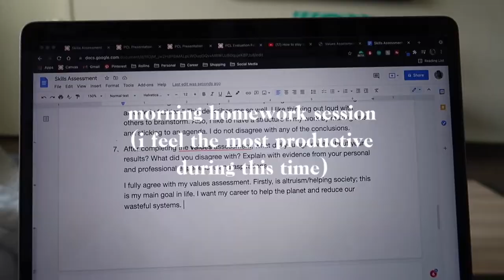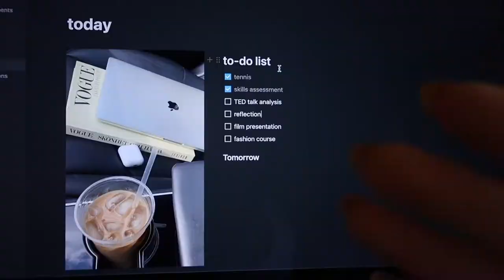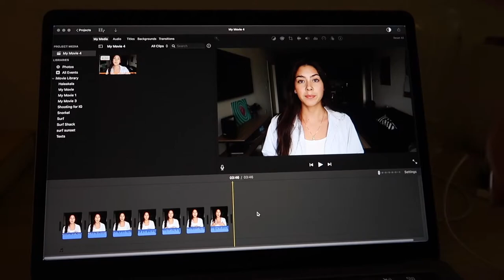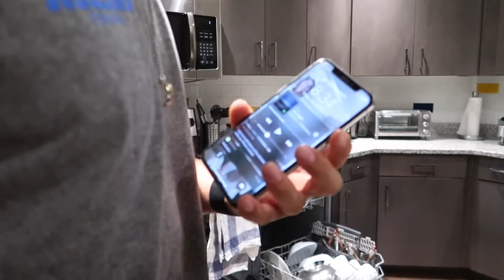DAY IN MY LIFE at rollins college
this is a pretty good idea of what most of my days are like living on campus at rollins with my crazy fun friends and a very productive day!
Products/clothes mentioned:
This video is not sponsored, all opinions are honest and my own.